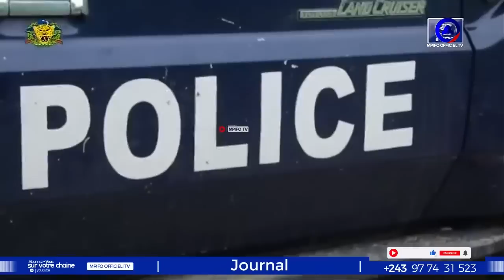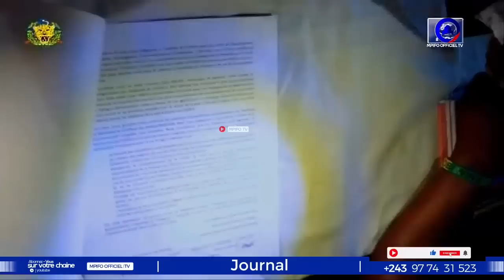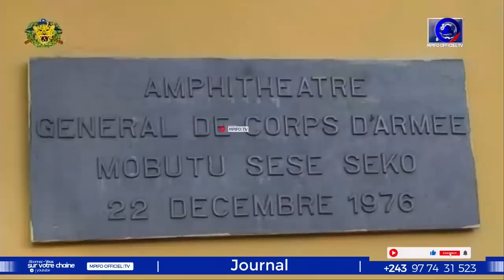JP BEMBA SURPREND FOUILLE À KINGAKATI RETRAIT GARGES KABILA LES M23 DÉCISION IMPORTANT